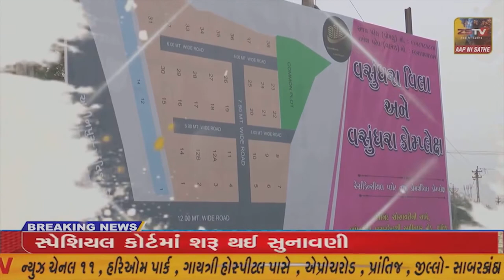કેશોદમાં અખિલ ભારતીય કોલી સમાજે ડે. કલેકટરને આવેદનપત્ર આપ્યું //ZSTVNEWS//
કેશોદ માં અખિલ ભારતીય કોલી સમાજે ડે. કલેકટરને આવેદનપત્ર આપ્યું //ZSTVNEWS//